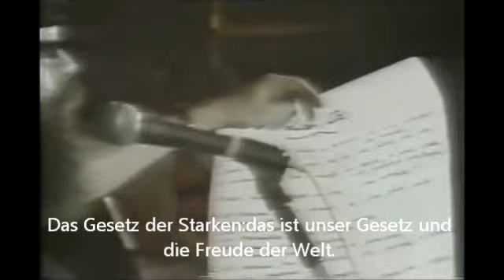Raul Seixas - Alternative Gesellschaft (Sociedade Alternativa mit deutschen Untertiteln)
Autoren: Raul Seixas und Paulo Coelho (& Aleister Crowley).
Übersetzung: Franz Eiche Beckenbauer und Hilde Knopfler.
Konzert am Strand von Gonzaga, Santos/SP, 1982.